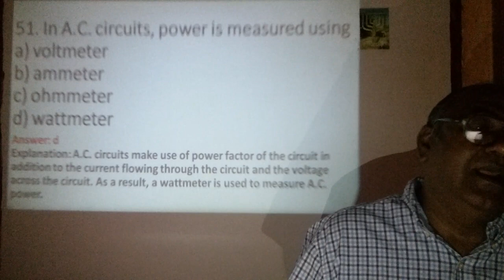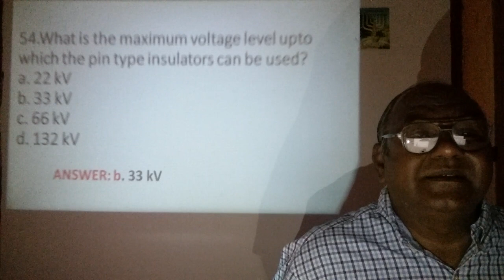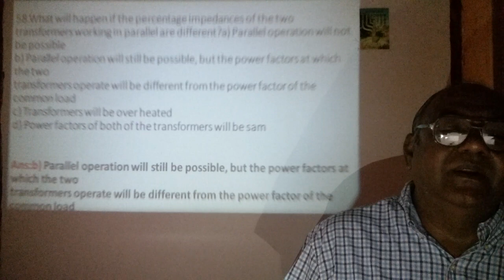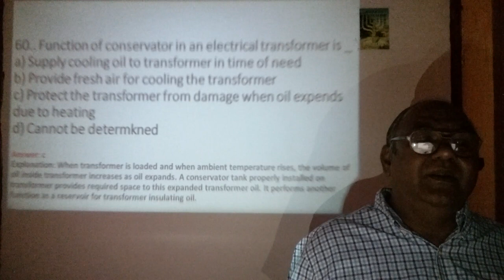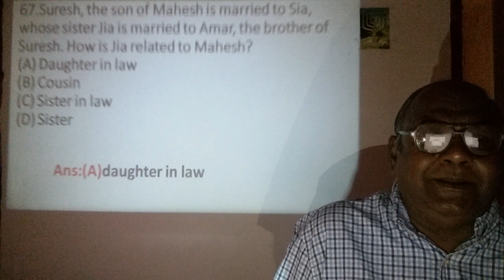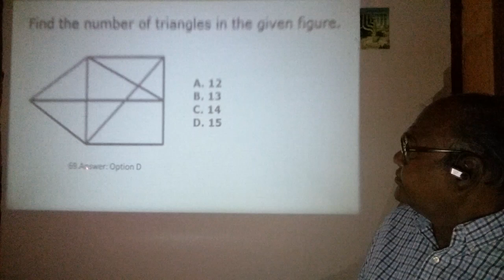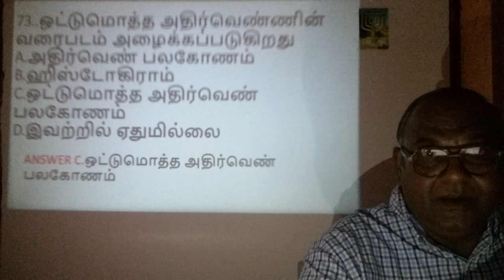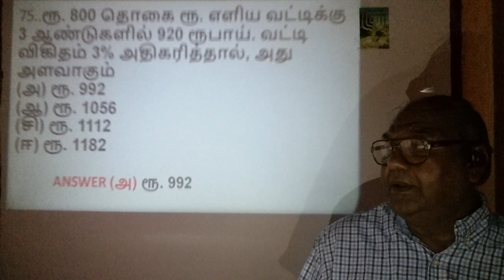Field Assistant Pattern 4, Slot 15, Day 15, QA 51-75